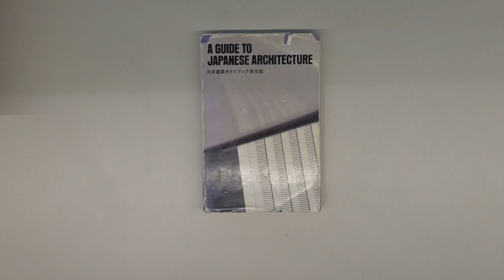Why I, as an architect, wanted to go and work in Japan (van der Architects Archive Series)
The second in this series I talk about a question many people ask me: Why I wanted to go to Japan to work as an architect.
In this episode of One Minute Architecture Archives I talk about an exhibition called Europalia, I went to see in Brussels in 1989. In this exhibition I saw work of Japanese architects such as Kisho Kurokawa, Tadao Ando, Toyo Ito and Hiroshi Hara. That same year I visited a friend who studied in Tokyo and was fascinated by Tokyo's urbanity and Japan's rich cultural history. In one of Tokyo's bookstore, Kinokuniya I found a book on Modern Japanese architecture, at the back there were addresses of Japanese architects. I wrote a few letters and was accepted by Kurokawa and Hara's offices. I decided to go Hiroshi Hara's office which is the subject of the next episode.